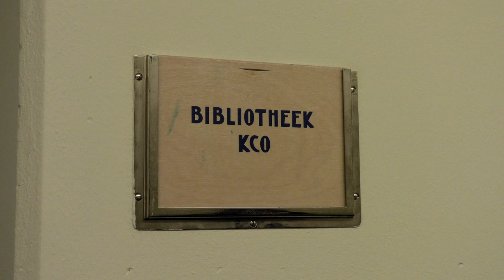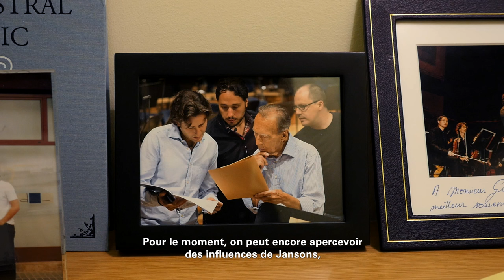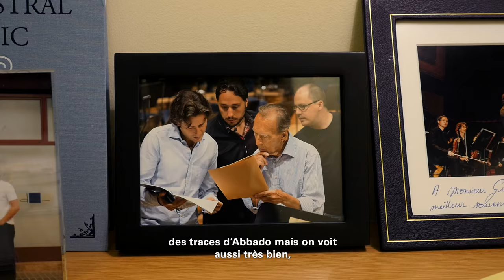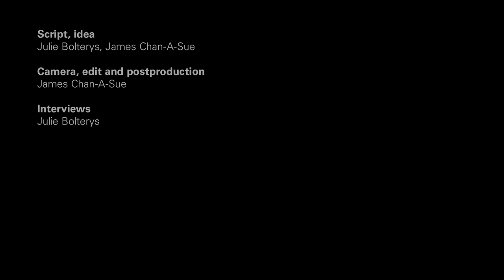«Looking Forward»: a portrait of Gustavo Gimeno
In September 2015 Gustavo Gimeno became the eighth Music Director of the Orchestre Philharmonique du Luxembourg. Get to know him in this video portrait shot in Amsterdam, Munich, Leipzig and of course, Luxembourg.